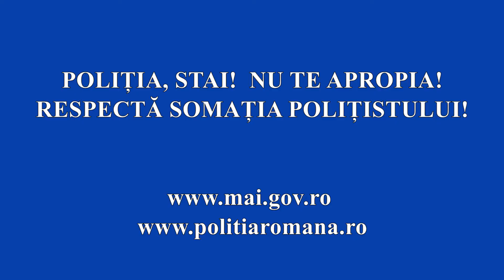Campanie privind drepturile și obligațiile cetățenilor când interactionează cu angajați ai MAI